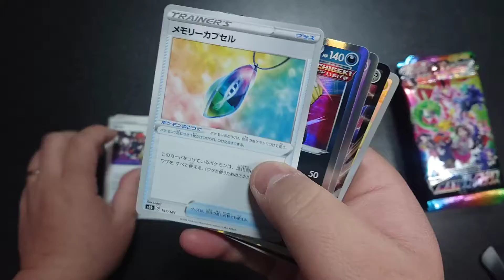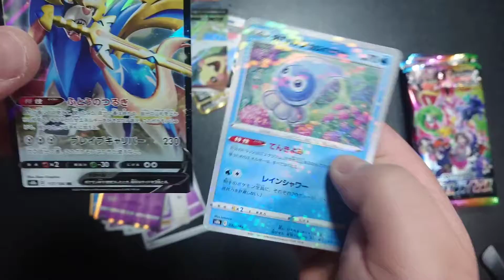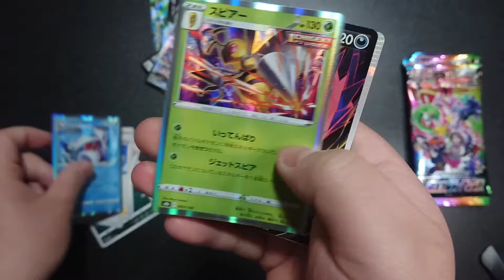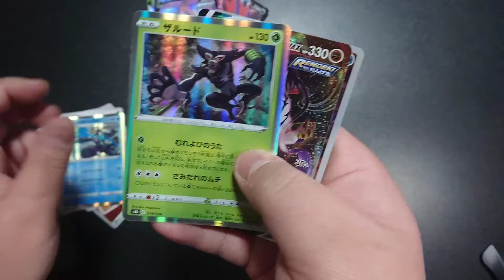【ポケカVMAXクライマックス】 １BOX開封！ URはカッコいい‼️